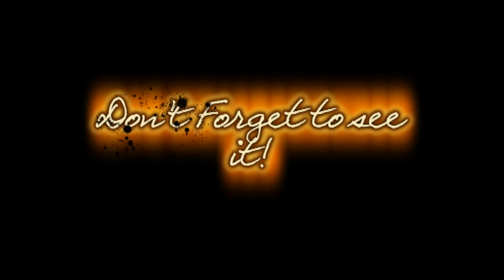KarlTraxa-Trailer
This video will come 1 June. Don't miss it.